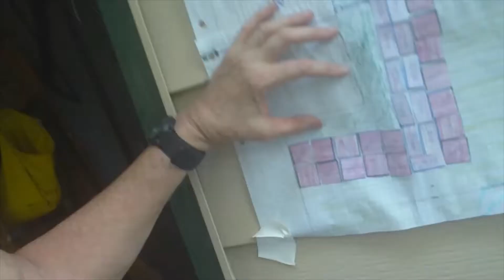Sixty Nine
69 is the number of paver stones I dealt with today.